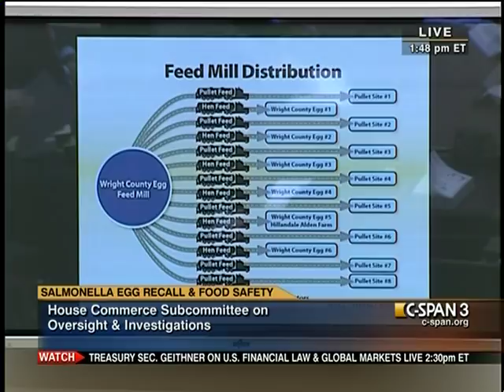Salmonella Egg Recall and Food Safety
Salmonella Egg Recall and Food Safety - 295597-1-DVD - House Energy and Commerce - 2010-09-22 - House Energy and Commerce Committee. Subcommittee on Oversight and Investigations. Two women who contracted salmonella from tainted eggs testified before the Oversight and Investigations Subcommittee of the House Energy and Commerce Committee. A Food and Drug Administration deputy commissioner and the owners of the two egg companies also testified. Austin DeCoster apologized to those who were sickened by eggs from his farm. Orland Bethel invoked his Fifth Amendment right against self-incrimination when asked about conditions at his operation. The hearing was interrupted by protestors during Austin DeCoster's testimony. Chairman Stupak and Ranking Member Burgess disagreed on a procedural issue related to Congressman Burgess reading a statement in defense of Oklahoma Senator Tom Coburn. Some Democratic members of the committee claimed during their opening statements that Senator Coburn was blocking a food safety bill in the Senate. Filmed by C-SPAN. Non-commercial use only.